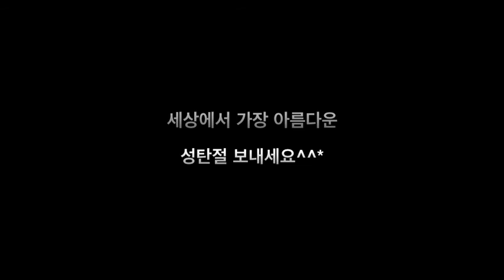Merry Christmas !!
세상에서 가장 아름다운 성탄절 보내세요